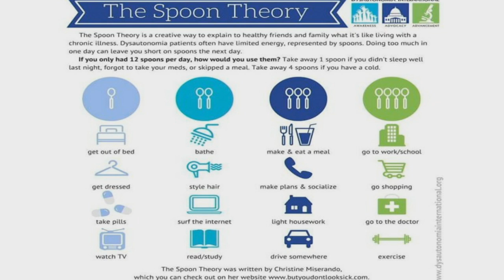Restoring Visibility | Eric Moyal | TEDxBrandeisU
Brandeis alumnus Eric Moyal describes his sister's battle with Thoracic Outlet Syndrome and Complex Regional Pain Syndrome. In his talk, Moyal teaches how you can be an ally and support those with chronic health conditions. Eric shares the story of how his relationship with his sister changed after she was diagnosed with multiple chronic illnesses. Understanding how to act and what to say was at first challenging. Through listening and learning, Eric and his sister grew even closer, and he learned to become a better ally and friend for people with chronic illness.

Eric Moyal is a proud nerd. Despite already having a masters degree he is currently enrolled in a second degree program just because he likes learning. When he isn't busy scheming ways to use what he has learned to help others, Eric likes bike riding, hiking, and playing Dungeons and Dragons with his friends. This talk was given at a TEDx event using the TED conference format but independently organized by a local community.